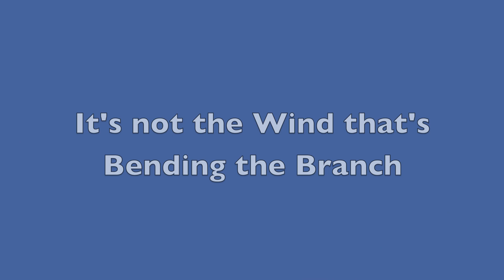It's not the Wind that's bending the branch /То не ветер ветку клонит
Russian songs Vladimir Ryabov